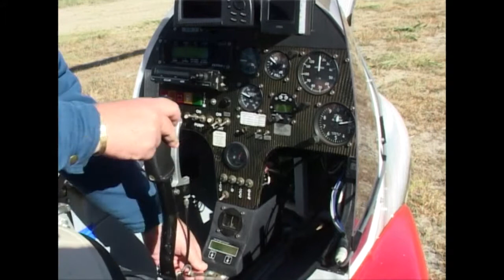Abstract in NatureMaster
Gyroplanes,gyrocopters photography and art exhibitions.